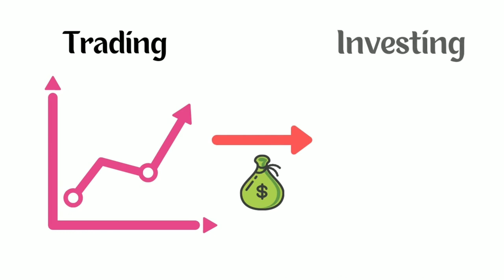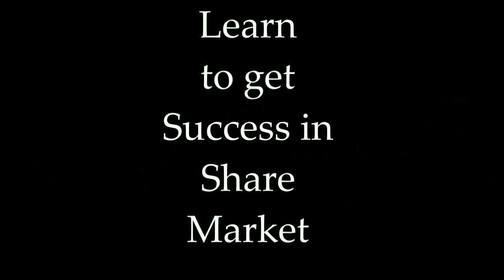King of Share market | பங்குச் சந்தையின் ராஜா.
In this video you can see an overview of Rakesh Jhunjhunwala Success Story. In 1989, the budget proposal to think of Rakesh Jhunjhunwala's guts makes a billionaire. He is one of the successful investor in share market. How he made 5000 to 20,000Cr?